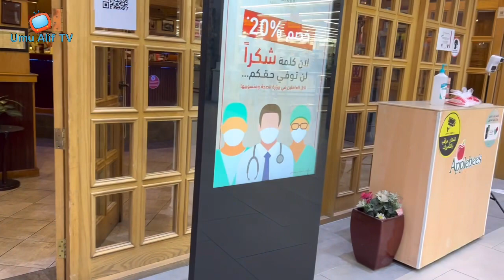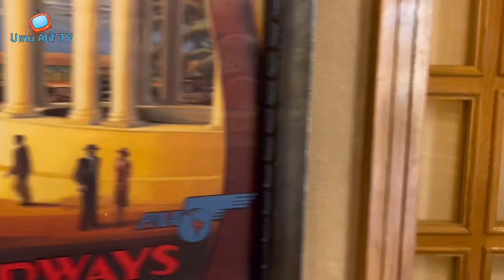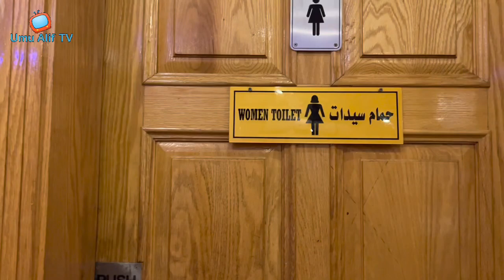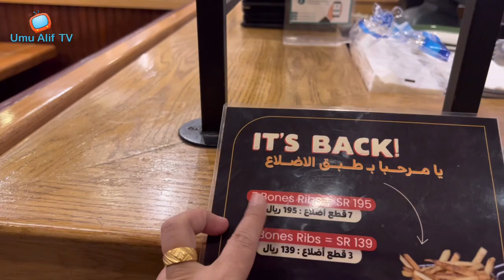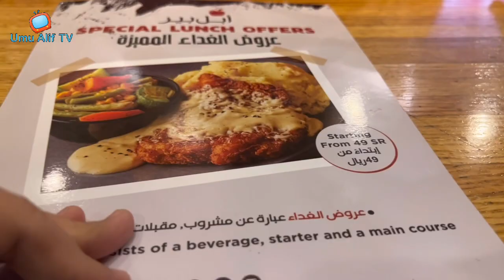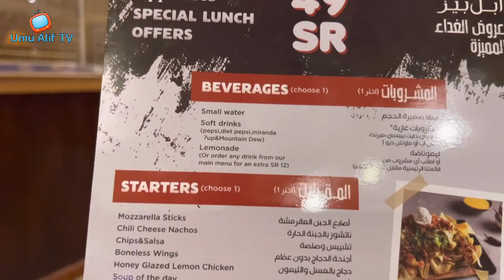MAKAN MALAM DI APPLEBEE’S // RESTORAN AMERIKA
Assalamualaikum
Hallo teman teman
Semoga dalam keadaan sehat dan bahagia
Di video kali ini saya mau berbagi kebahagiaan di hari ulang tahun Alif yang ke 17, saya 24 jam nurutin kemauan keinginan alif. Di hari ulang tahun Alif ini di rayakan sederhana aja hanya sekeluarga acara tiup lilin di rumah lanjut makan malam di restoran Pancitan Philipine , esok hari nya lanjut makan siang di IKEA khobar dan lanjut ke tempat tempatnlainnya yang ingin alif kunjungi. Untuk kadonya alif request dan milih sendiri di toko Jarir Bookstore yang ada di Khobar.
Di hari ulang tahun alif sweet seventeen ini semoga alif makin soleh, pinter cerdas dan jafi anak yang membanggakan orang tua dan alif sehat terus di beri panjang umur yang barokah Aamiin Yaa Rabb.
Yuk simak videonya sampai selesai yaa

Jubail Saudi Arabia 2023